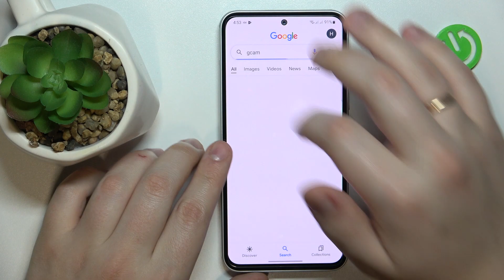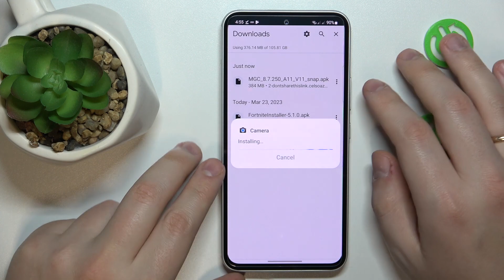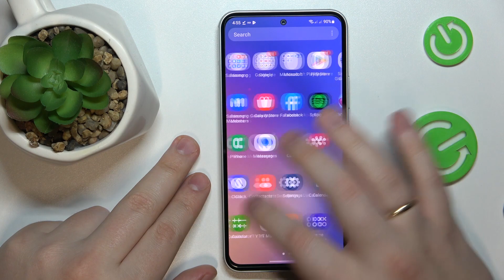How To Install GCam On Samsung Galaxy A54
If you want to get GCam on Samsung Galaxy A54, this video could be crucial. Just follow our tutorial video, which provides a step-by-step guide on how to get you're answer! We sincerely hope that this guide has been useful to you. Your support goes a long way in enabling us to create more valuable content for you.

How to download g cam on Samsung Galaxy A54 ?
Can i use Gcam on Samsung Galaxy A54 ?
How to set up g cam on Samsung Galaxy A54 ?
Samsung Galaxy A54 G Cam download ?